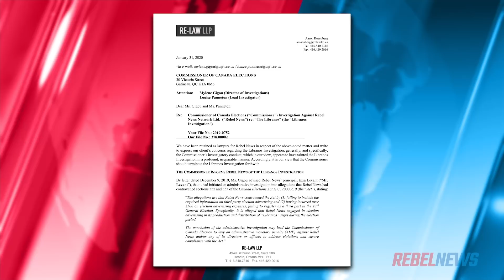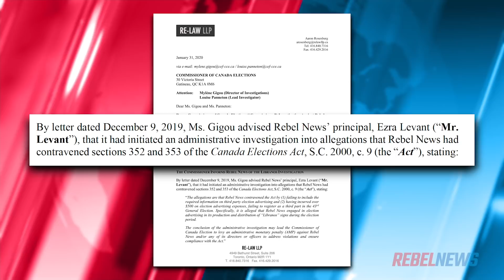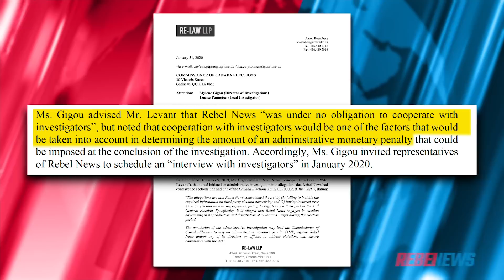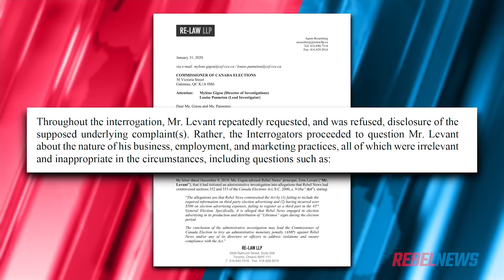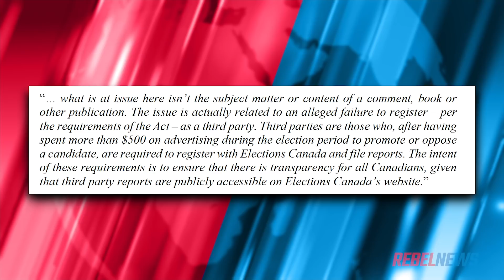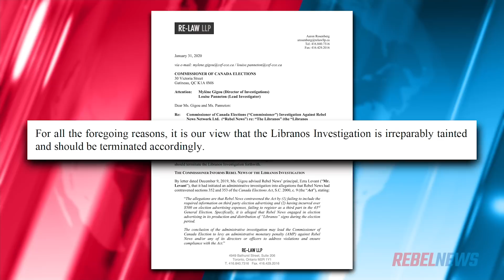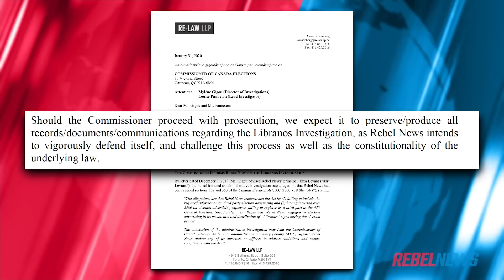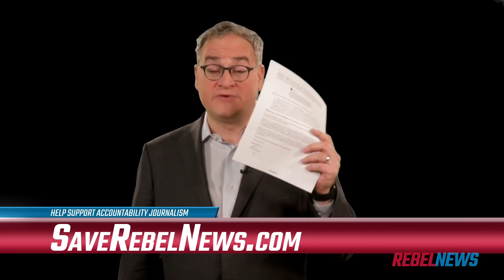We're fighting back! Here's our lawyer's letter to Trudeau's Elections Commissioner | Ezra Levant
By now, you have probably seen my hidden video recording of Justin Trudeau’s two federal investigators who hauled me in to their Ottawa office to grill me about my bestselling book, The Libranos.

And on Friday, our crack team of lawyer sent a scorching letter to Trudeau’s election staff.